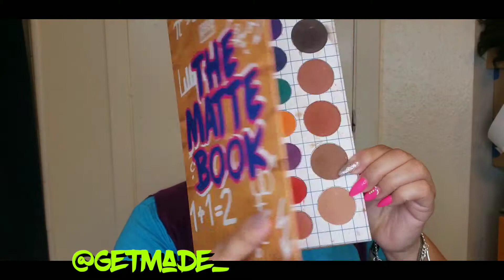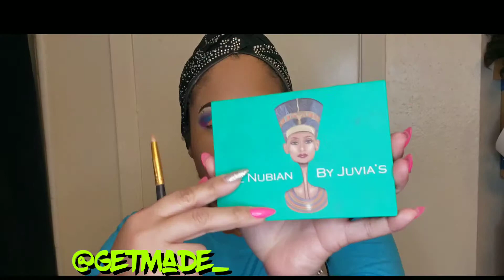I Love the 80's!!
Hey Squad!!..where are my 80's babies??..the other weekend I attended a fundraiser event and the theme was the 80's..I dressed up as one of my fave characters:  Punky Brewster..I was running behind per usual so I just recorded me doing my look instead of talking through the steps..if you have any questions about the look, please leave them down below..if you like the greatness of the 80's then please give this video a thumbs up😁👍🏽

Products Used:
•Face: @danessa_myricks Vision Cream in N05 mixed with @maybelline Stay Matte Foundation in 140, @thecrayoncase Highlighter Concealer in 5, and @dermablendpro Setting Powder
•Eyes:  @thecrayoncase The Matte Book, @badhabitbeauty After Shock Palette, @_baddiecosmetics_ Fine Glitter, and @nyxcosmetics Vivid Brights Liner in Vivid Halo for freckles
•Brows:  @omolewa_cosmetics Wonder Brow Pencil in Bark
•Highlight:  @touchoffancycosmetics Peach Please Highlighter
•Lippie:  @thecrayoncase Liquid Lipstick in Pablo
•Hair:  @maydebeauty Leah in HDCHAI